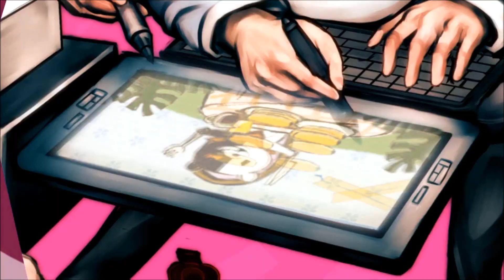ダンガンロンパ～OP～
スパイクチェーンソフトからダンガンロンパ

とある学園内で起きる殺人事件を学級裁判というもので論議しながら、真実を求めて行く作品ですね

おしおきと呼ばれる処刑方法とその絵柄が独特なため、知名度はかなり高いのですが……このゲームプレイするとなると非常に長いです

ちなみにこの動画はＯＰとありますが、これはプロローグの終わりに見えるやつを切り取って流しています